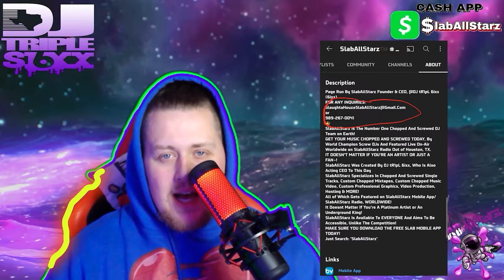Key Glock - No Hook 2 [Official CHOPtober Video]🔪🔩(Chopped And Screwed By DJ tR1pL 6ixx)